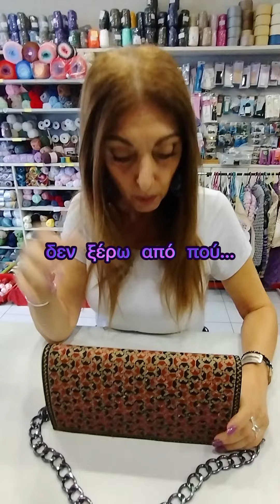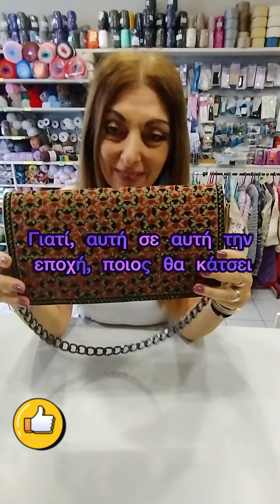Μεταμορφώνουμε έναν Κεντημένο Καμβά σε ένα Υπέροχο Τσαντάκι! Η Ανακάλυψη Ενός Κρυμμένου Θησαυρού!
Ανακαλύψτε από τα βάθη ενός σεντουκιού, ένα ξεχασμένο κομμάτι κεντημένου καμβά που αποκτά νέα ζωή! Μαζί μας, μετατρέψτε ένα μισοτελειωμένο κομμάτι καμβά κεντημένου από μια ηλικιωμένη κυρία,  σε ένα εκπληκτικό, σύγχρονο αξεσουάρ.
Παρακολουθήστε τη μαγική αλλαγή καθώς προσθέτουμε κομψά πλαϊνά, μια σικ αλυσίδα για να δημιουργήσουμε ένα πραγματικό αριστούργημα!
Δεν είναι απλά μια ιστορία ανακύκλωσης! Είναι ένα ταξίδι στο χρόνο, αναβιώνοντας μια τέχνη που είναι σπάνια στον σημερινό γρήγορο κόσμο! Αν είστε φίλοι των μοναδικών, χειροποίητων κομματιών, αυτό το βίντεο είναι απαραίτητο!

1) Κατασκευάστε τη δική σας τσάντα με κεντημένο καμβά

Μην ξεχάσετε να πατήσετε το εικονίδιο του κουδουνιού για να λαμβάνετε ενημερώσεις για τα τελευταία μας βίντεο.

Για περισσότερες προμήθειες και καλούδια πλεξίματος, επισκεφθείτε την ιστοσελίδα μας στο Pleximorapsimokentima.gr. Θα βρείτε μια σειρά από προϊόντα υψηλής ποιότητας σε εξαιρετικές τιμές.

Καλό πλέξιμο, και μέχρι το επόμενο βίντεο μας... παραμείνετε δημιουργικοί και να είστε καλά!

Θα μας Βρείτε:
Κολοκοτρώνη 62, Βύρωνας, 16232,
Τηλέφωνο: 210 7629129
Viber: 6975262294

Σχετικοί Σύνδεσμοι

1) Κατασκευάστε τη δική σας τσάντα με κεντημένο καμβά